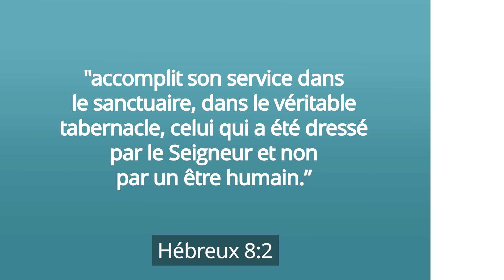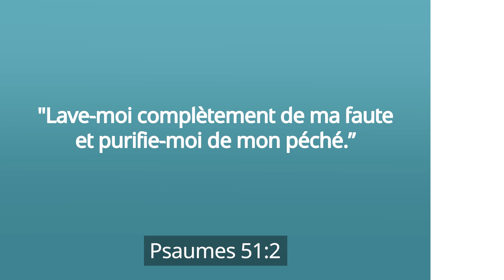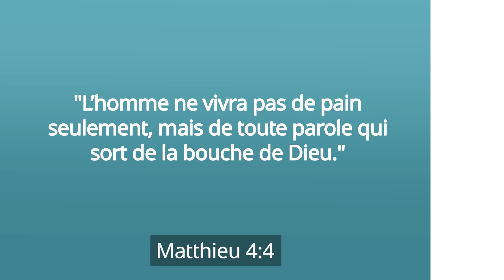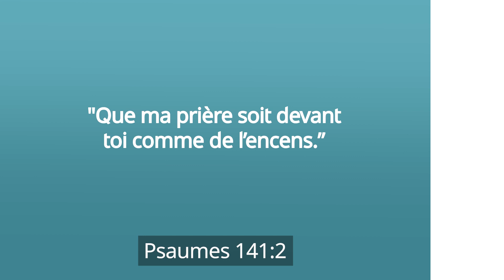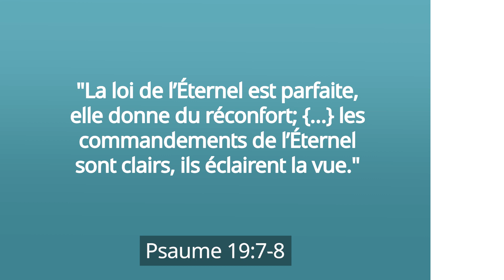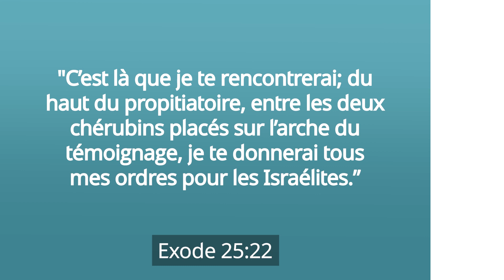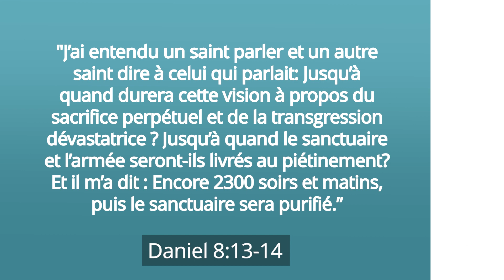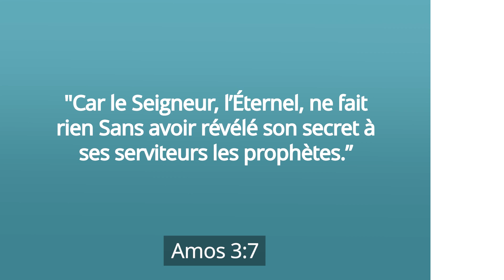Le sanctuaire céleste : 2ème partie | 24ème croyance des Adventistes présentée par Ted Wilson